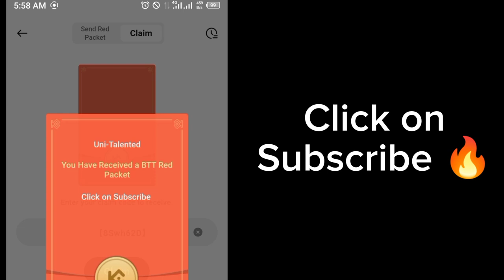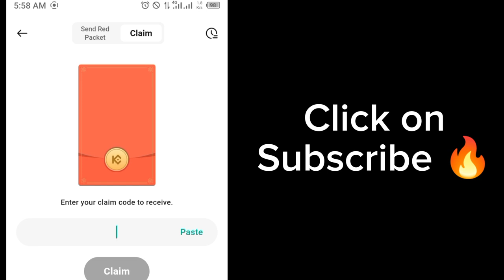Kucoin RED Packets codes today 25 July 2024